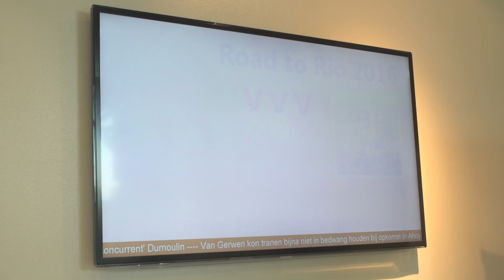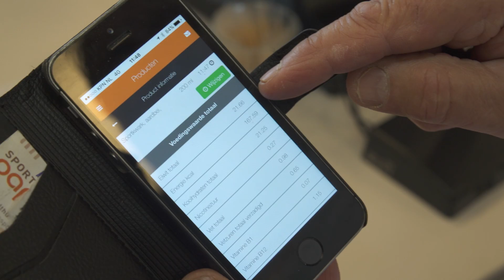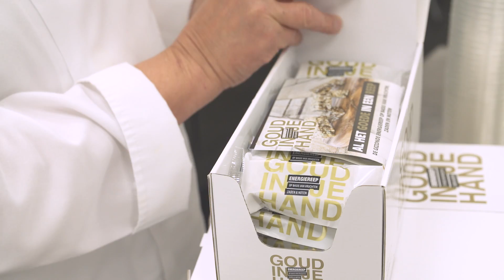Topsport Community in de keuken van Papendal, het hart van de Nederlandse sport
Pieter van den Hoogenband ging op onderzoek uit hoe de huidige Nederlandse topsporters voeding gebruiken om maximaal te presteren. Dat gaat veel verder dan een bord pasta en een salade natuurlijk. Voedingsdeskundigen, diëtisten, chefs en wetenschappers zijn continu actief om de brandstof van succes te verfijnen. Deze film werd gemaakt als onderdeel van de TC CONNECT 'Food for Thought'.